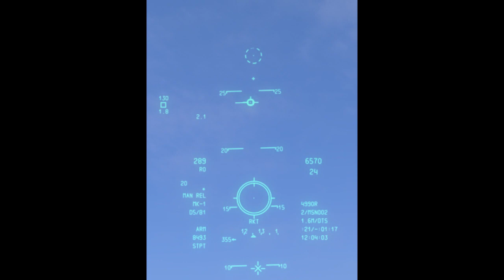A-10C rocket training - HUD tape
HUD tape from an A-10C